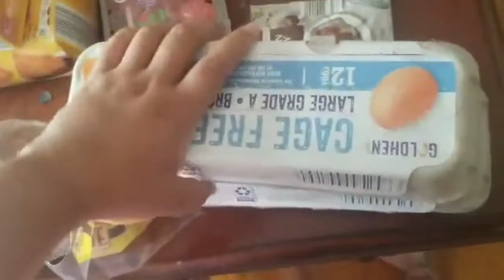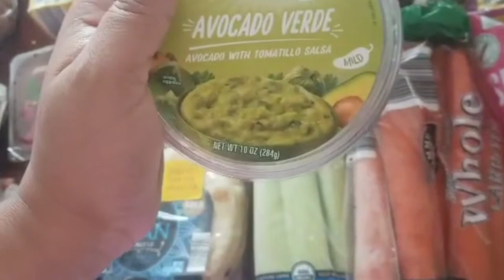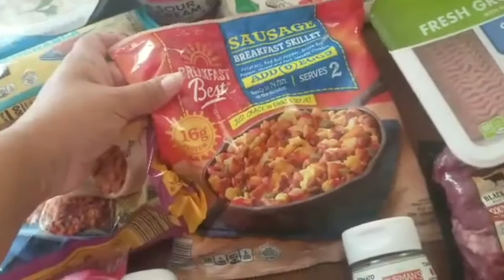Aldi Grocery Haul! | Grocery Haul Collab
Huge thank you to Tamara & Kat for hosting this collab! Check out their channels and the collab playlist down below.

Intro Music Credit- YouTube: Jedah S